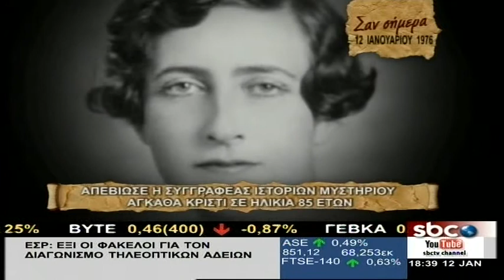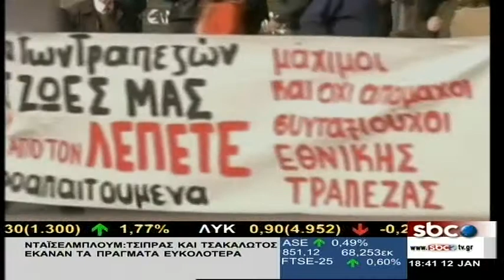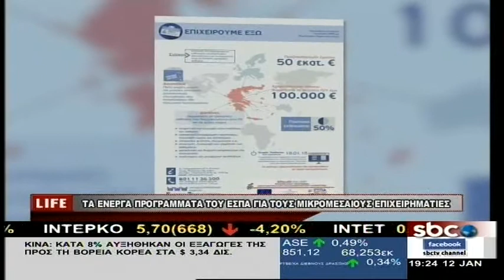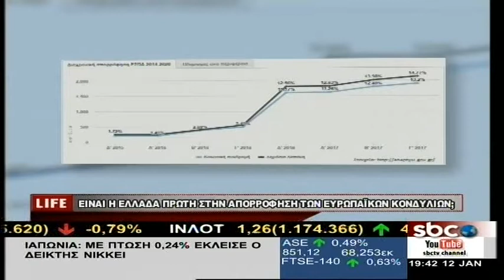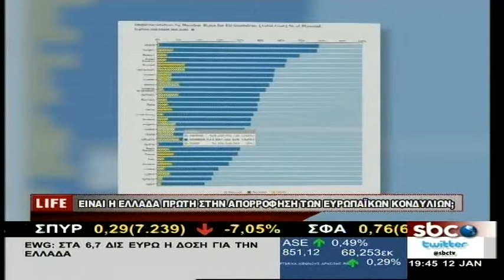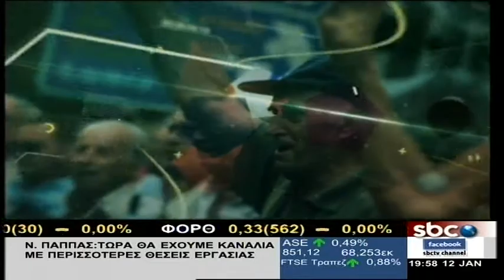Life - 12/1/2018 | Ηρώ Ράντου | SBC TV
Απόψε στο SBC Life:
- Οι δημοσιογράφοι Γιάννης Αντύπας και Γιώργος Μιχαηλίδης σχολιάζουν την επικαιρότητα.
- Ο σύμβουλος επιχειρήσεων και αναπλ. γραμματέας παραγωγικών τομέων της ΝΔ Υψηλάντης Τζούρος μιλά για τα ενεργά προγράμματα του ΕΣΠΑ και την συνολικότερη απορρόφηση των ευρωπαϊκών κονδυλίων από την Ελλάδα.
Και άλλα πολλά… μόνο στο SBC Life με την Ηρώ Ράντου